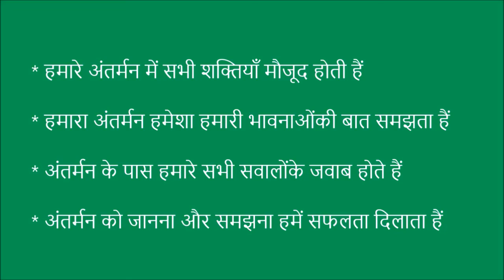The Power Of Your Subconscious Mind By Dr Joseph Murphy ​ द पॉवर ऑफ़ युवर सबकॉन्शियस माइंड टिप्स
जोसेफ मर्फी  द्वारा लिखित " द पॉवर ऑफ़ युवर सबकॉन्शियस  माइंड " से इम्पोर्टेन्ट टिप्स The Power Of Your Subconscious Mind By Dr Joseph Murphy@AshaThorat